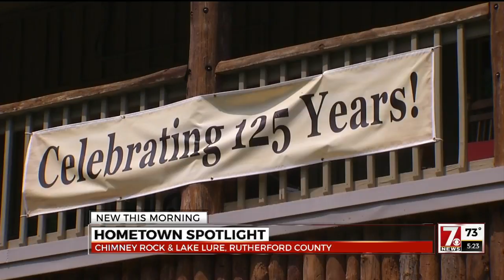Hometown Spotlight: Chimney Rock & Lake Lure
7News is in Chimney Rock and Lake Lure for this week's Hometown Spotlight.